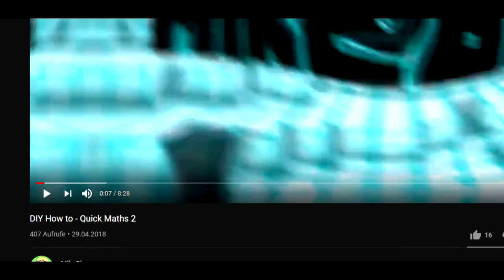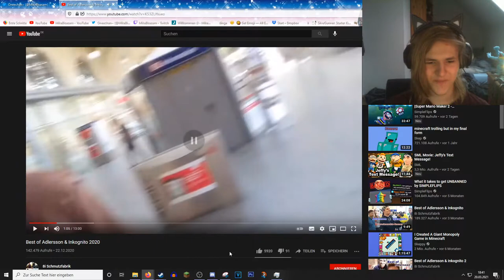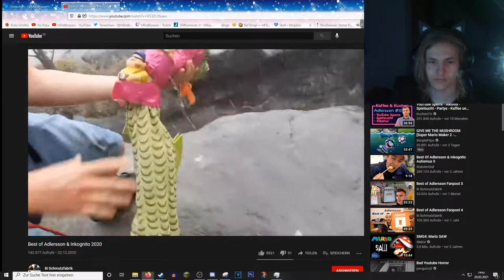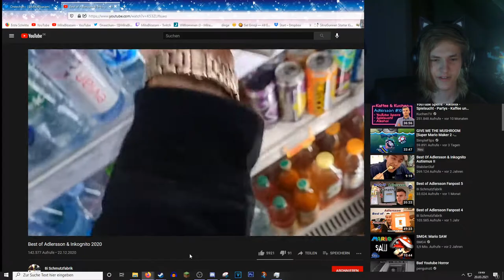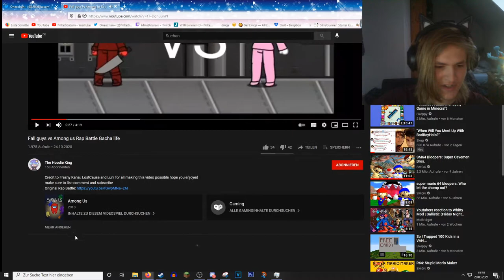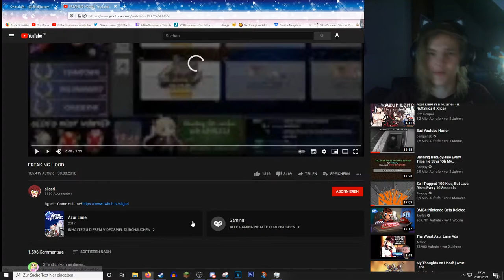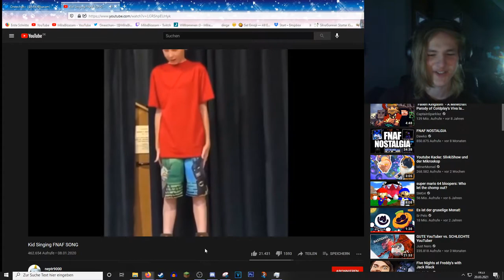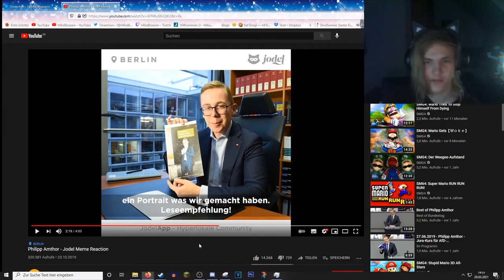Ein Grundgesetz für alle? | cRINGYDinGY sechxzen *whyyydieee edn*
Die Videos sind unter meinem Discord Server auffindbar unter